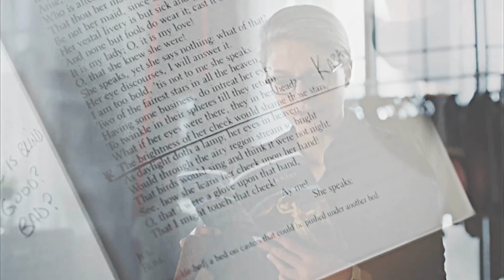Kara & Mon-El | hard to believe It's said and done [3x15]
Watch in HD and headphones please! :)

●Fandom: Supergirl
●Program: Sony Vegas Pro 12
●Character: kara danvers, Mon-El
●Song info at the end of the video
●Coloring: SunnyVids